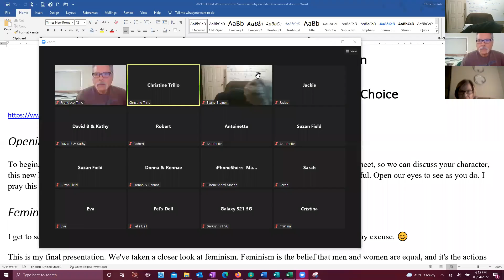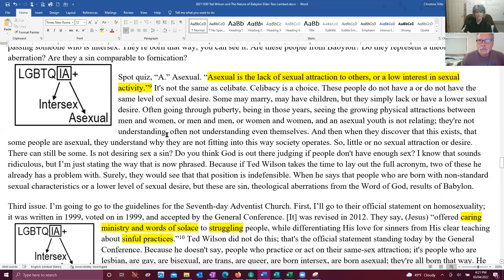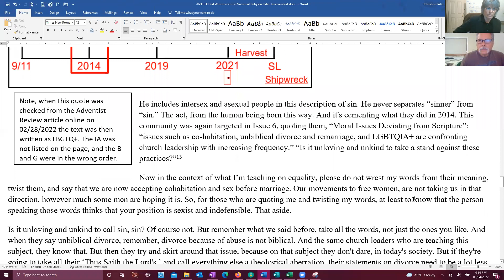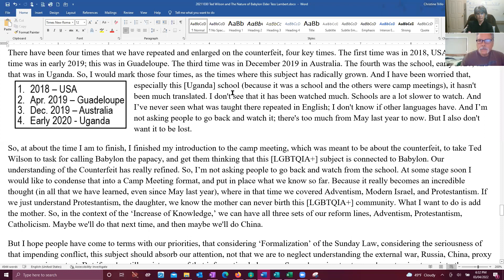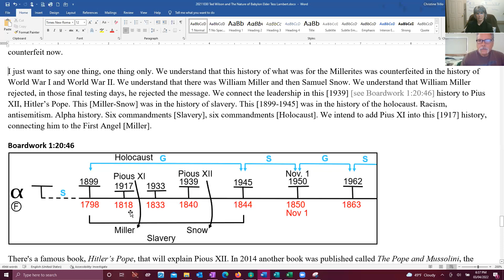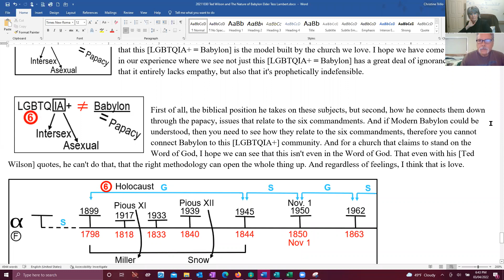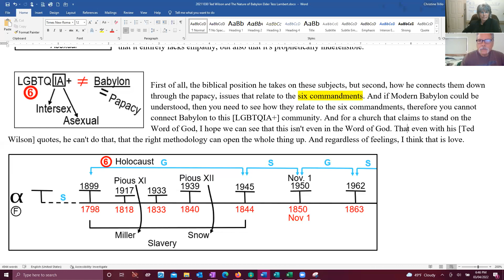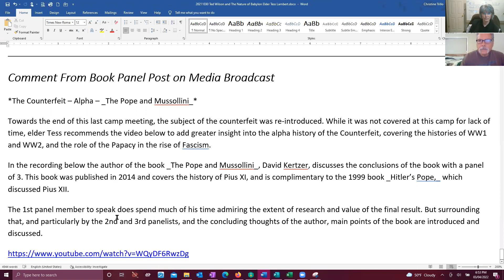Review Ted Wilson and The Nature of Babylon Part 2 March 4, 2022